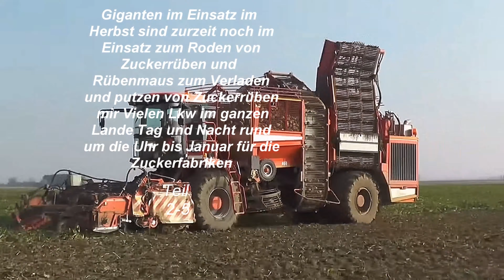Giganten im Einsatz im Herbst sind zurzeit noch im Einsatz zum Roden von Zuckerrüben und Rübenmaus